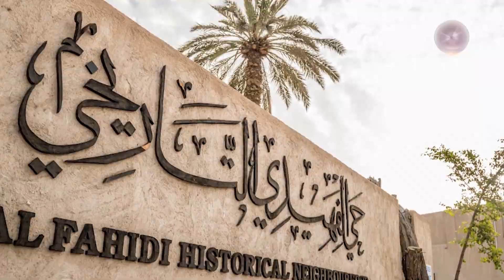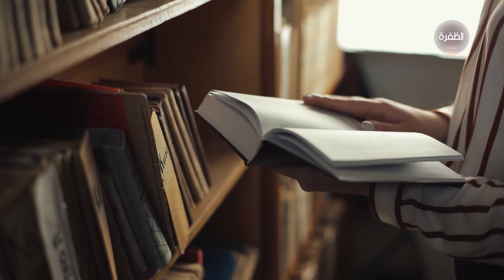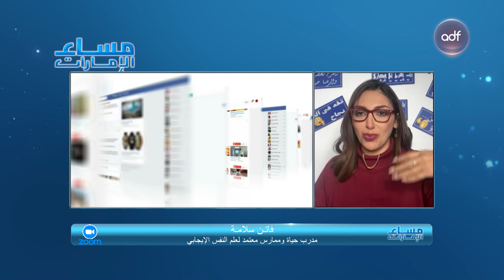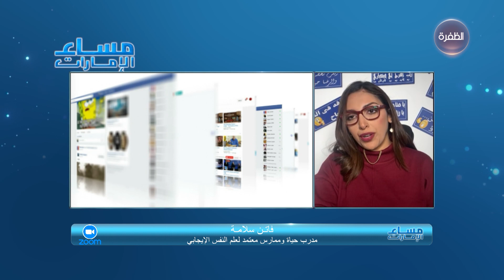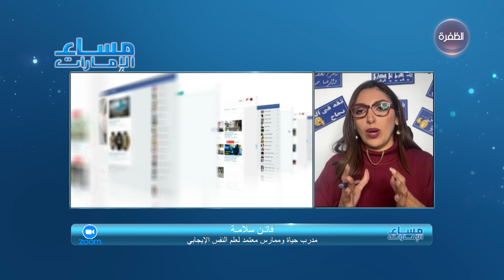برنامج مساء الإمارات | 10-01-2023 | الحلقة الكاملة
محاور الحلقة:
- أدب الطفل ودوره المعرفي  أمام تحديات العصر الحالي
-  تطبيقات الصداقة الإلكترونية وآلية استخدام مواقع التواصل الاجتماعي
- لقاء فني وحصري مع الملحن مدين
- حي الفهيدي
- ضرورة مشاركة الأهل لأبنائهم في القرارات العائلية